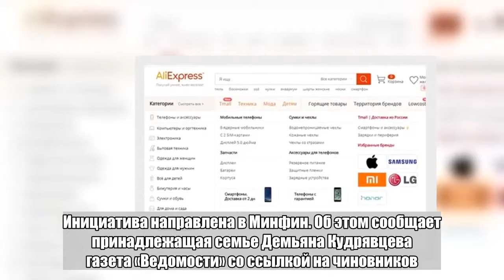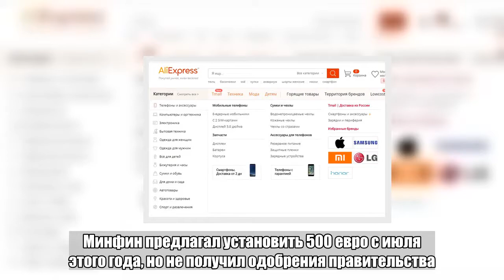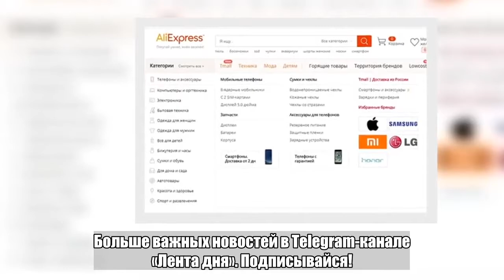Для любителей интернет-покупок придумали новую пошлину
Федеральная таможенная служба (ФТС) предложила облагать пошлиной покупки любой стоимости в зарубежных интернет-магазинах. Инициатива направлена в Минфин. Об этом сообщает принадлежащая семье Демьяна Кудрявцева газета «Ведомости» со ссылкой на чиновников. Как отмечает издание, такая мера позволит пополнять бюджет страны на 25 миллиардов рублей в год и сделает конкурентоспособной российскую интернет-торговлю. Газета добавляет, что сейчас в России не взимается денежный сбор за посылки, стоимость которых за месяц не превышает тысячу евро, а вес — 31 килограмм. Если сумма больше, то размер пошлины составляет 30 процентов, но не менее четырех евро за один килограмм. В Евразийском экономическом союзе (ЕАЭС) договорились постепенно снижать максимальную сумму: с 2019 года — до 500 евро, с 2020 — до 200. Минфин предлагал установить 500 евро с июля этого года, но не получил одобрения правительства.Больше важных новостей в Telegram-канале «Лента дня».